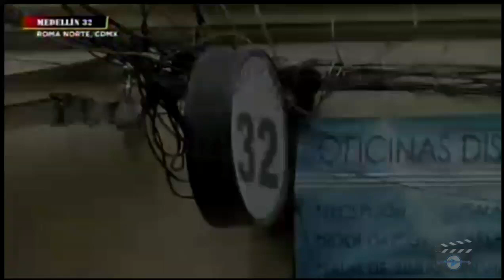Canal 19 GMV: Pase de Avance TNMN a C4 en Alerta (10-07-2023)